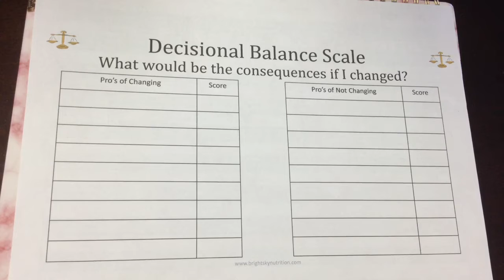Rethinking Your Resolutions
Is the New Year's a good time for you to set new goals and make new resolutions? Before you decide that this is a good time to start making a big change, make sure you are ready by doing this quick self-analysis.

This is a great way to help you determine if now is the best time for you to implement change!